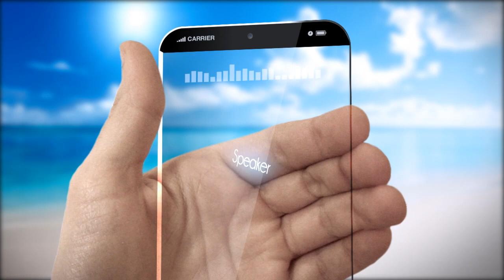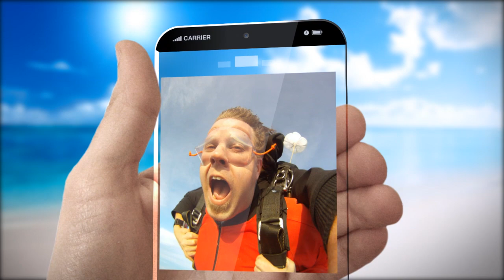Beliefs, Attitude & Philosophy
I wanted to answer a team members question about belief, attitude and philosophy so I shot this video to do just that.